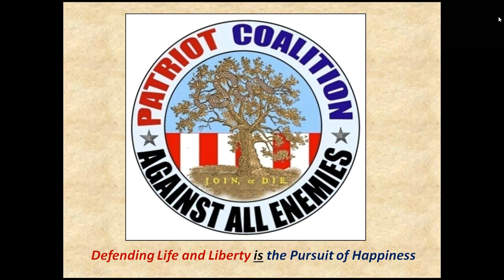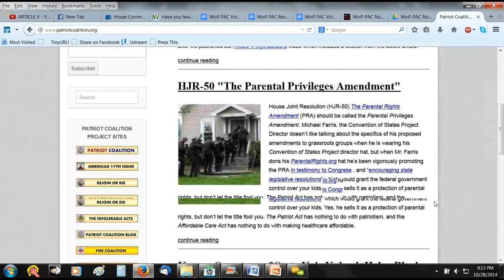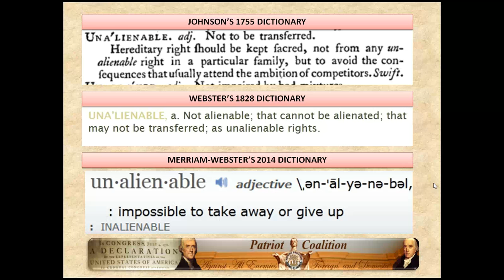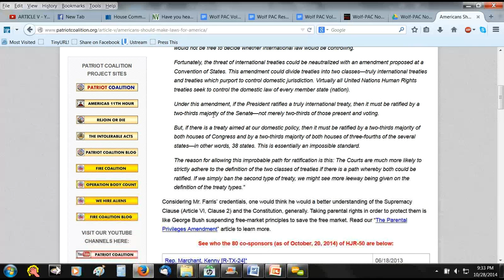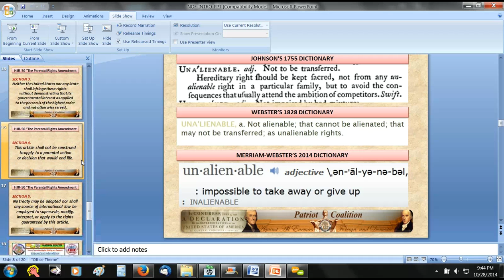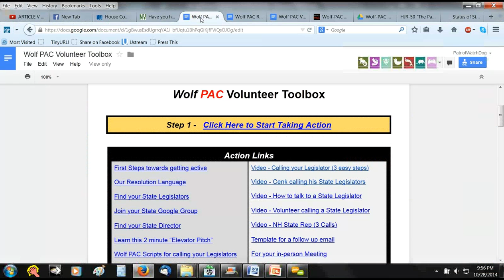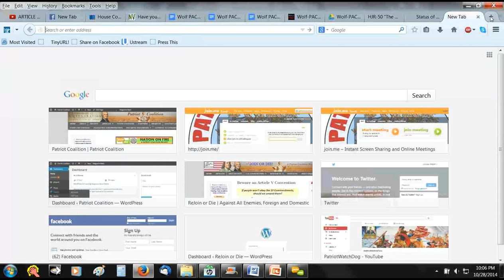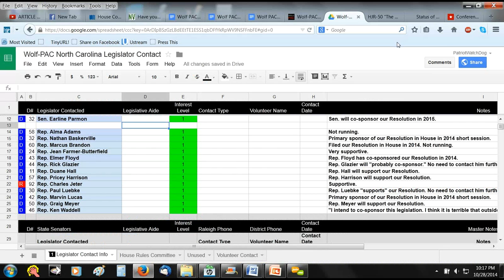Nation on FIRE: Article V Salesmen in North Carolina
Of the 30+ states that sent legislators to round 2 of the Mt. Vernon Assembly, N.C. Lt. Governor Forest was the only executive branch officer to send reps. Lt. Governor Forest is doing town halls this month, including tonight in Greensboro, N.C. with Convention of States director Michael Farris.

Patriot Coalition was there, and tonight's show is the quick debrief. The video will follow shortly. In the meantime, read "In the Midst of Wolves" at: